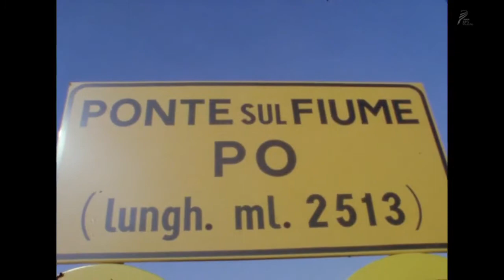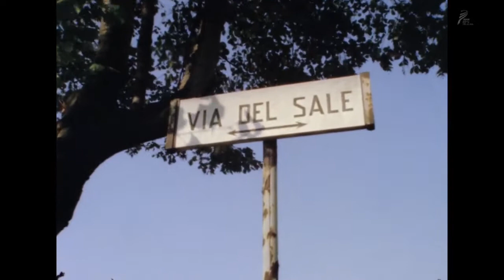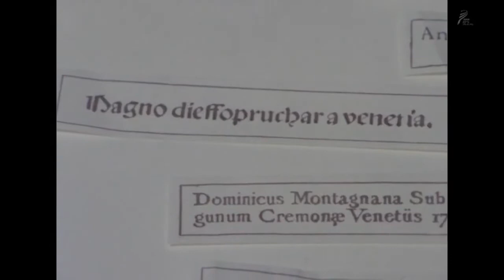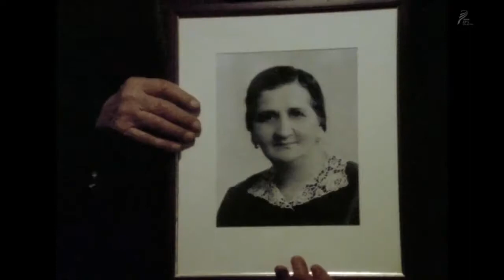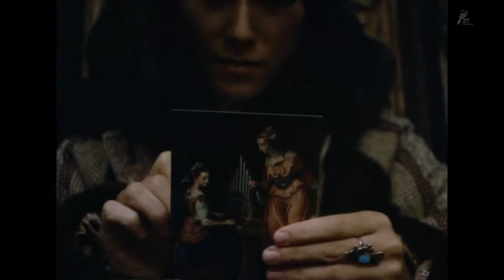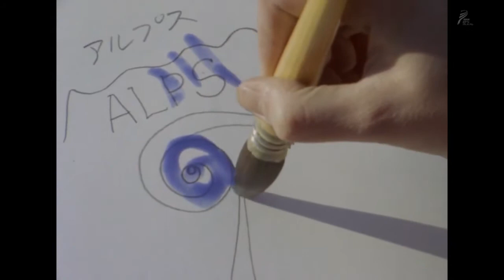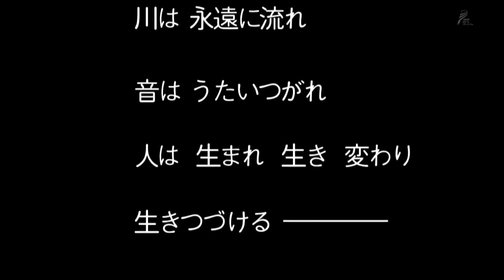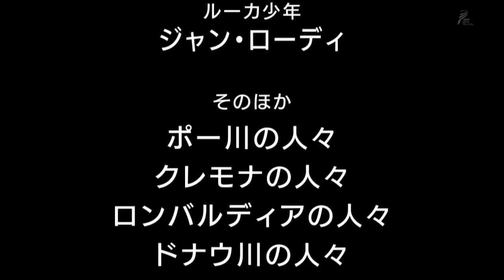🎻 SASAKI & NAKAO | The Flow of a River, the Sound of a Violin (1981)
Japanese film (pseudo-documentary)
The Flow of a River, the Sound of a Violin (1981)
Directed by SASAKI Shoichiro
Starring NAKAO Sachiyo
(NHK Television Broadcast, 1981)

The official full title:
[NHK Special] The Flow of a River, the Sound of a Violin ~ Po River, Italy.

There are no subtitles for this film.

Director Sasaki Shoichiro : "I am currently creating stories about rivers, people and musical instruments. It is a theme I started contemplating about 10 years ago. I want to portray the lives of people who live their lives around rivers, and have the people from those areas themselves appear on screen. I want to do various rivers." [1980 interview]

The Flow of a River, the Sound of a Violin is the third Sasaki-Nakao collaboration, and the first film in the Rivers Trilogy. The Rivers films are documentary-style travelogue dramas, merging documentary and pseudo-documentary into one single format. The people are real, their stories are real, the events are mostly real. The fictional scenarios (designed to make story narrative) are based on the reality of the people within their normal situations.

Themes are carried over from "Four Seasons ~ UTOPIANO", but the Rivers films are not sequels to that film or directly related. The viewers are deliberately led to believe that they might be watching Eiko from Four Seasons, but it's never specified if this is the same character or a completely different person. [Director Sasaki Shoichiro has stated that he personally regards them as the same character, with slightly different names]. Due to the documentary nature of the work, the Rivers Series basically presents Nakao Sachiyo as herself (under a screen character pseudonym).

The story : Eiko needs a Stradivarius violin repairing. She travels to the City of Cremona in Italy, the birthplace of the Stradivarius violin. She encounters people who live and work along the Po River. History is told through their personal stories and the songs that are sung from generation to generation. The joy of living is found in everyday life. Eiko will mourn the death of one of the people she meets ~ the film expressing the cycle of old age, death...and the continuity of life.

The onscreen text preceding the end credits:

RIVERS

Rivers flow forever
Sounds are sung forever
People are born, live, change
Nothing ends.

🎻 Footnotes

Nakao Sachiyo later recalled how she felt nervous and slightly lost at sea while making this first episode, with it being her first trip to Europe and having to deal with the language barrier. She felt more confident and relaxed in subsequent episodes in the series. Her personal favourite experience while working on the Rivers series was living with the gypsies of Andalusia for the Spanish edition. As a viewer I found this first one in Italy the more interesting of the three, it is better made and I think Nakao being slightly lost within her surroundings works in its favour.

The illustrations were provided by Nakao Sachiyo. She drew them later at home, using photographs of the people, and the shots of the finished drawings were edited in. Nakao Sachiyo would also provide illustrations for the next two Rivers films (and the previous work, Four Seasons).

Luigi of Hakuba sings "River of Venice and Mantua." Mario, a fisherman on the Po River, sings "Forest Hunter."

Director Sasaki Shoichiro's original plan was to make an ongoing series of films set along the rivers of the world. The films would feature a particular instrument synonymous with each place. The drawn-up brief for 1982 covered the Rhine, Rio Tajo, Seine, Hudson and Mississippi rivers. That original plan didn't come to fruition, but two more films were made for the series.

(The Rivers Trilogy)
1. The Flow of a River, the Sound of a Violin ~ Po River, Italy (1981)
2. Rainbow of Andalusia (1983) [Rivers Series: Spain Edition]
3. Spring: the Light of Sound (1984) [Rivers Series: Slovakia Edition]

Nakao Sachiyo performed in all three Rivers films. Together with Dream Island Girl and Four Seasons she performed in five Sasaki Shoichiro films before retiring from screen acting. Those were her only acting roles on camera but she later performed in some radio dramas.

RK🦋